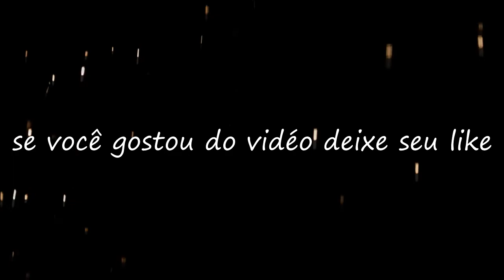AEROGRAFIA EM CAPACETE DO KRATOS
tutorial de passo a passo vários desenho disponível.. interessado e só chamar no facebook na descrição..